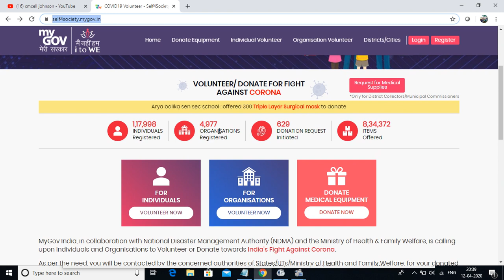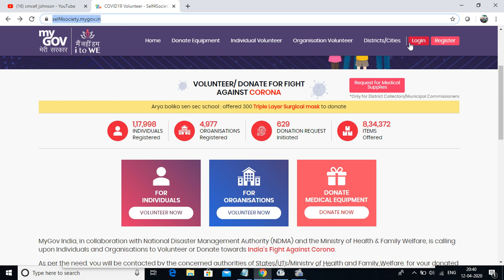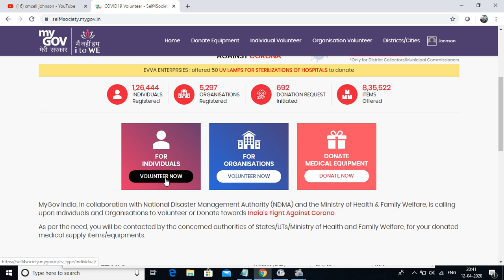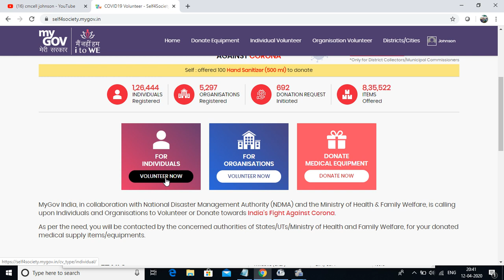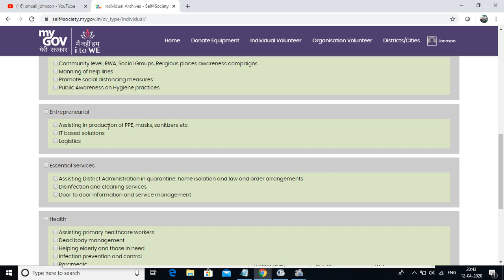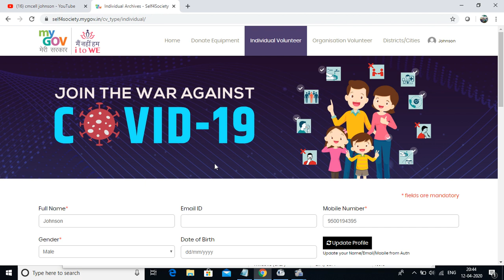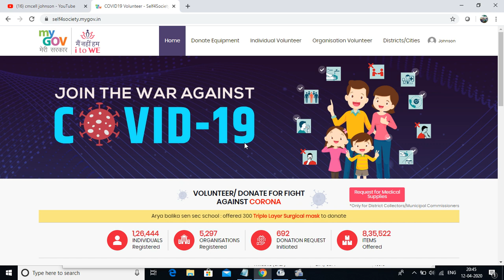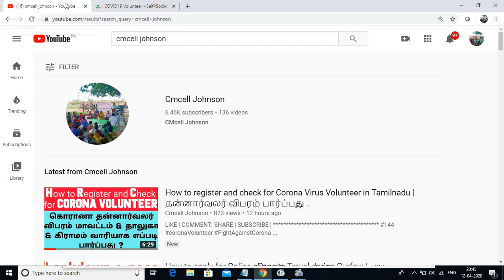How to register for Corona Volunteer in India Government website தன்னார்வலராக பதிவு செய்வது எப்படி?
How to register for Corona Virus Volunteer in India Gov website

join the war Against Corona Covid-19

*கொரானா - 144 தடை* காலத்தில் மக்களுக்கு உதவி புரிய ⭕*தன்னார்வலர்கள்  ஆன்லைனில் பதிவு செய்வது எப்படி*

மற்றும்

⭕ *COVID-19க்கு நன்கொடை ஆன்லைன் மூலம் அனுப்புவது* எப்படி அறிந்து கொள்ள கீழே உள்ள லிங்க் கிளிக் செய்யவும்👇👇👇

*கொரானா - 144 தடை* காலத்தில் மக்களுக்கு உதவி புரிய

⭕ *தன்னார்வலர்கள்  ஆன்லைனில் பதிவு செய்வது எப்படி*

மற்றும்

⭕  *மாவட்டம் & தாலுகா & கிராமம்* வாரியாக பதிவு செய்து உள்ள *தன்னார்வலர் எண்ணிக்கை பார்ப்பது எப்படி* அறிந்து கொள்ள கீழே உள்ள லிங்க் கிளிக் செய்யவும்

*கொரானா - 144 தடை* தற்போதைய நிலையில் *விவசாய பொருட்கள்*  தொடர்பாக *தமிழக அரசு* வெளியிட்டுள்ள செய்தி வெளியீடு *DIPR -P.R No 255*

*Epass* online *கொரானா - 144 தடை* தற்போதைய நிலையில் *வாகனங்களில்* வெளியே செல்ல *ஆன்லைன்* வழியாக அனுமதி பெறுவது எப்படி ?
*How to apply* for Online *ePass to Travel* during Curfew